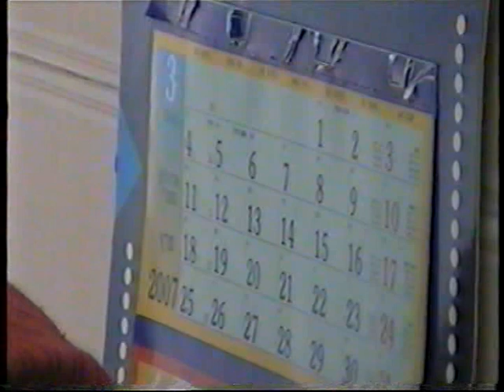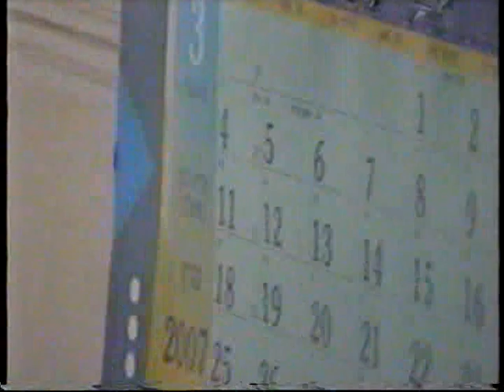אידה רוזין זיכרונות ילדות ומלחמת העולם השנייה